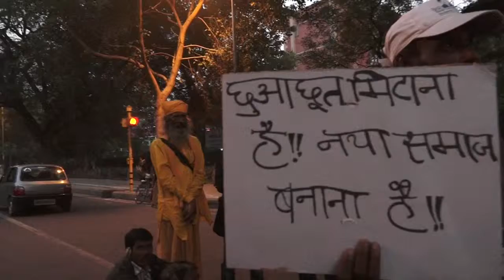Sau Mein Pachees Haq Humara Campaign at Jantar Mantar (NCDHR)-10/12/2013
Under the banner of National Coalition on SCP--TSP Legislation (NACSTL) as part of the campaign for Dalit and Adivasi Economic Rights, a weeklong protest was launched on 5th December demanding a central legislation on Schedule Cast Sub Plan and Tribal Sub Plan to be tabled and passed in the current session of the parliament. The coalition comprises of more than 300 Dalit and Adivasi organizations from across country.